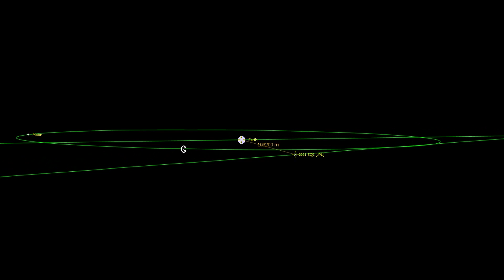ASTEROID 2021 SQ1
Asteroid 2021 SQ1, a 431.14 ton, 27.78 foot object, is based on 18 observations taken on September 27th 2021, slipped past earth's southern hemisphere on September 27th 2021 @ 06:24: eastern daylight time (minus 4 hours UTC) by a distance of 103,243.624 miles (that's about 43.26% of the distance to the moon) travelling at 8.327 miles per second relative to earth.